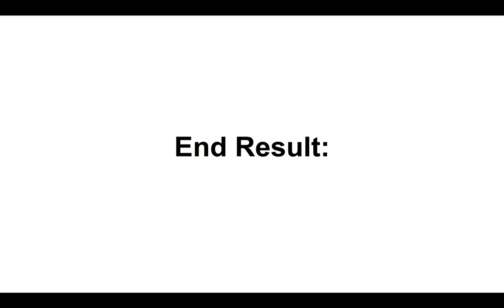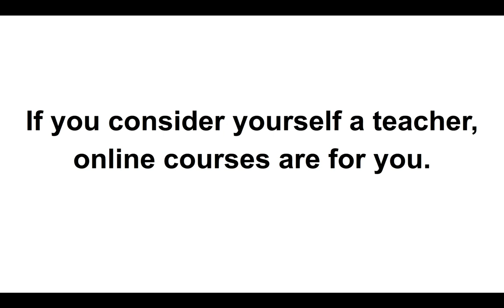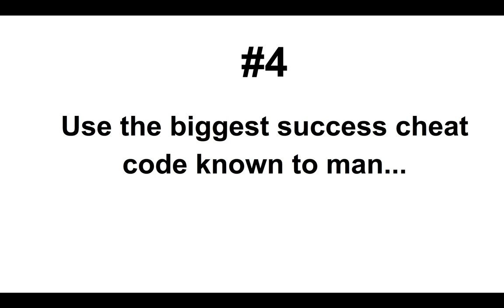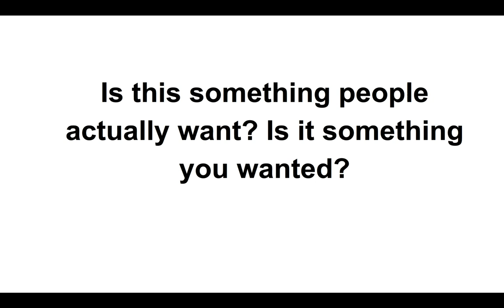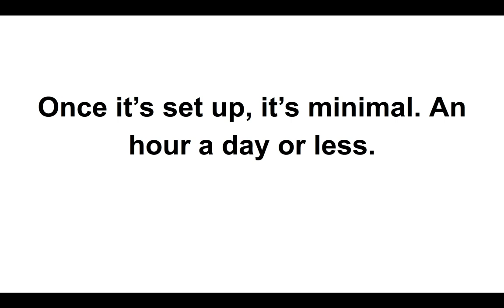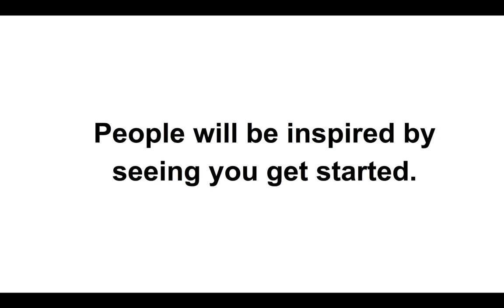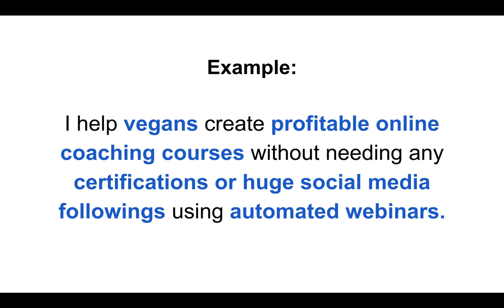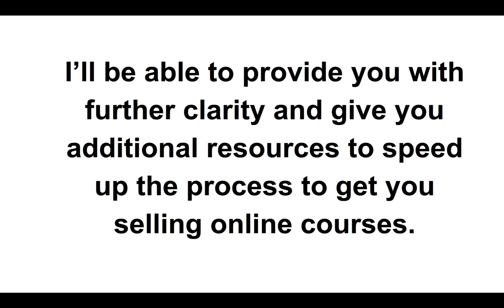Online Course Creation Q&A